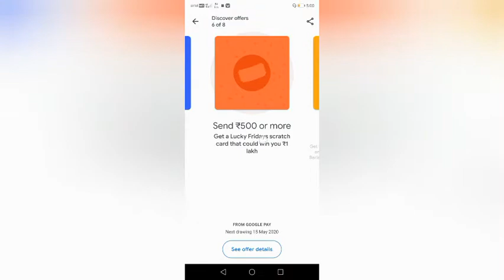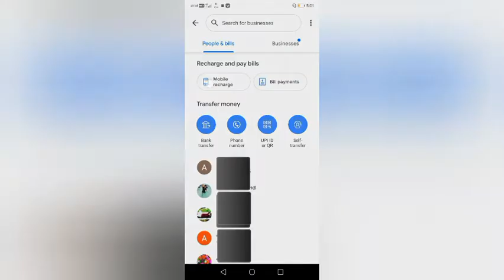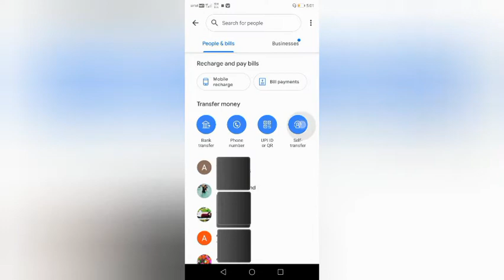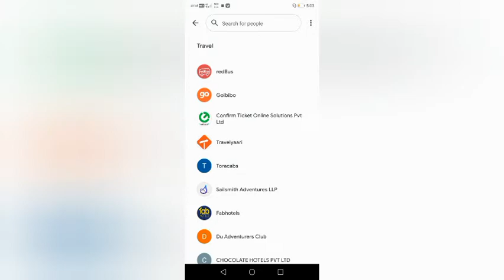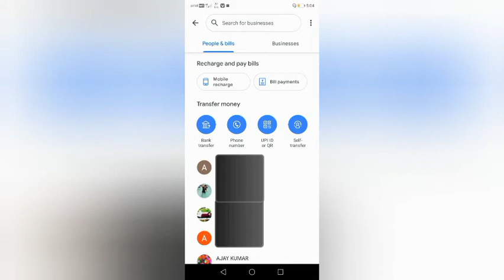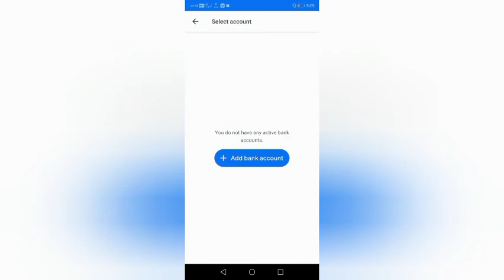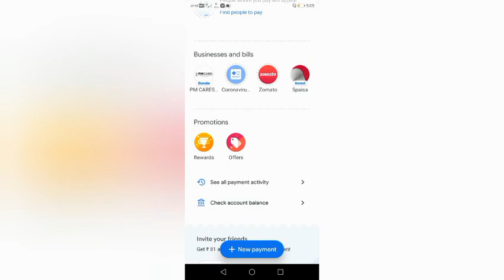Google pay use kaise kare aaj mai aapko batauga ki kistrah se google pay use kar saktey hai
Top 10 e wallet in India

google pay kaise use karen
Google pay link download-Join me on Google Pay, a secure app for money transfers, bills and recharges. Enter my code 0h4sa3b to earn ₹21 back on your first payment!

google pay mein bank account kaise delete kareogle pay mein bank khata kaise jode
google pay mein paise kaise kamaye

google pay download
google pay me bank account kaise add kare
google pay kaise download karen